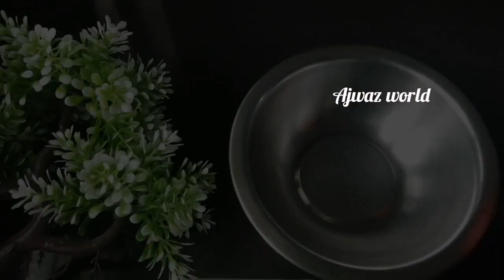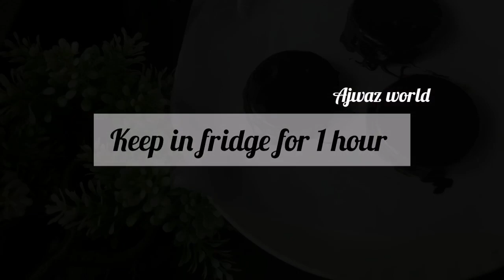choco pie recipe|| home made choco pie recipe malayalam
choco pie recipe, choco pie recipe malayalam, homemade choco pie recipe, choco pie without marshmallows,lotte choco pie recipe ajwaz world